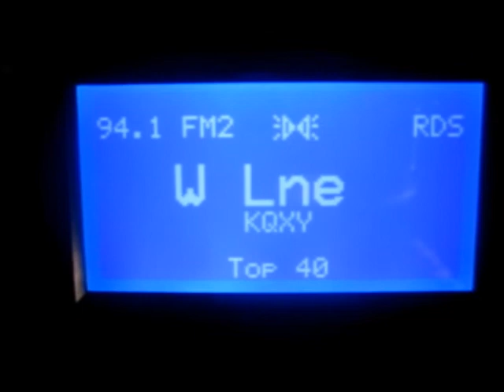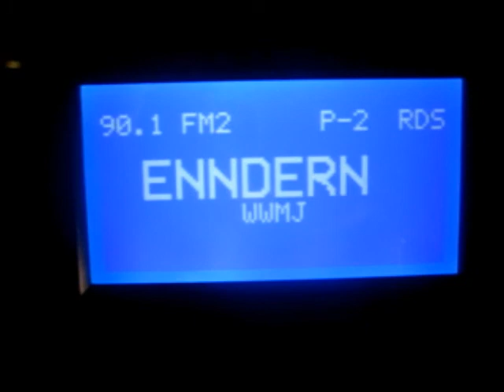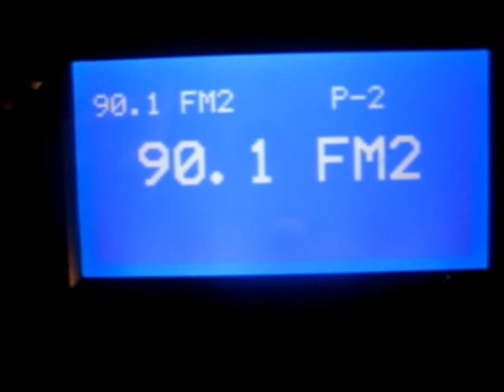July 09 2014 Radio and TV DX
A few catches from sporadic E band opening on FM broadcast band (and one TV-2 capture) as heard in SE Lower Michigan